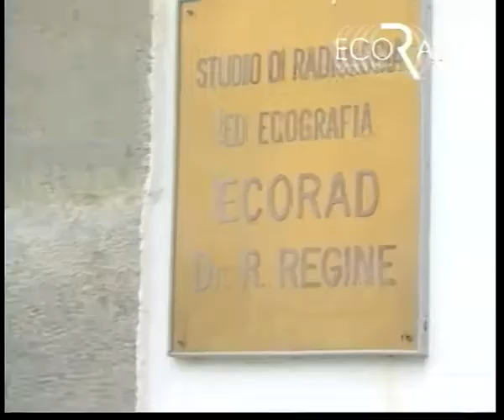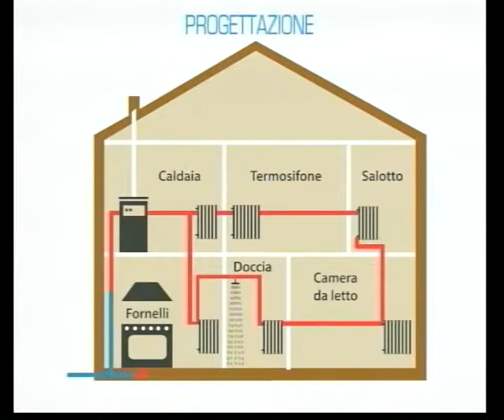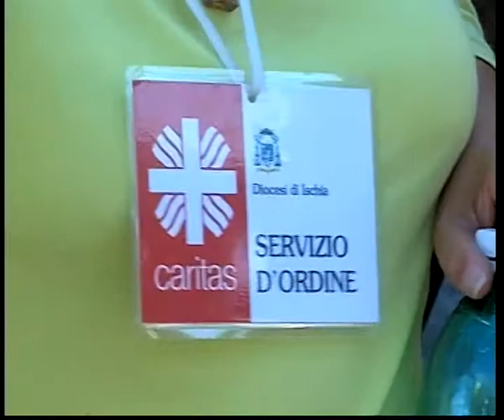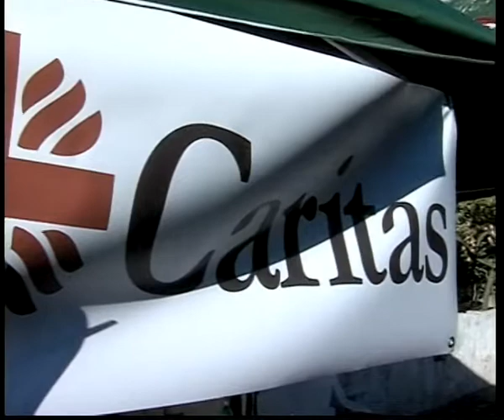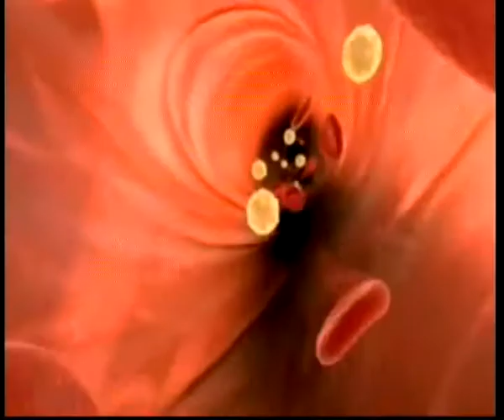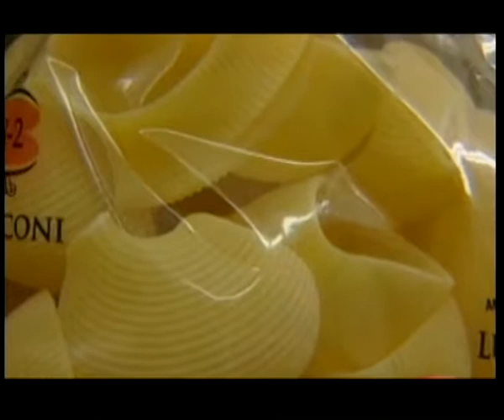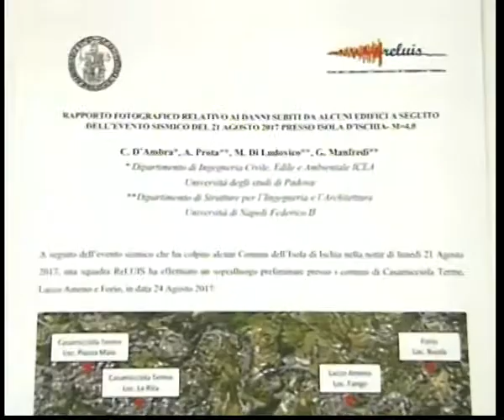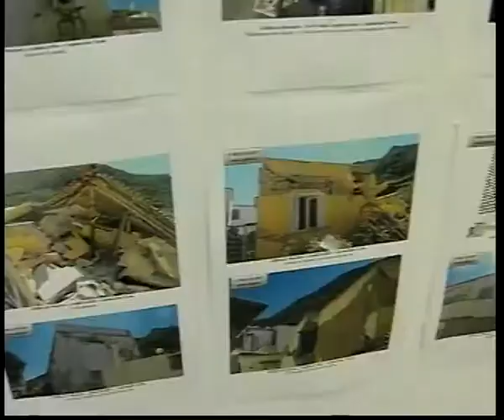tg 3 11 2017